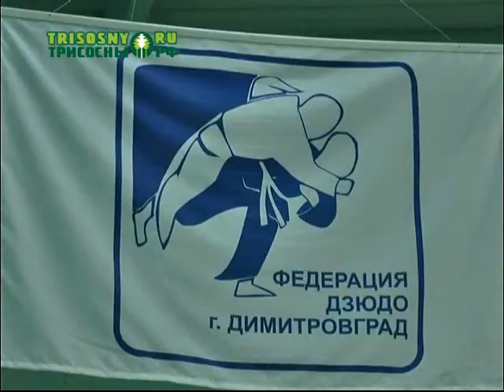Шесть медалей привезли юные димитровградские дзюдоисты с турнира Ульяновской области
В соревнованиях приняли участие более семидесяти спортсменов.